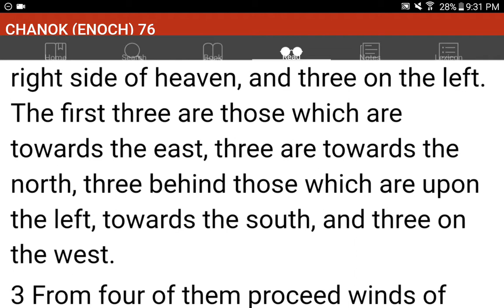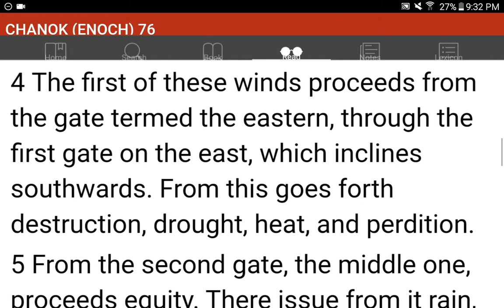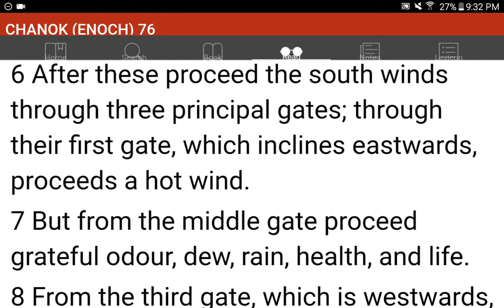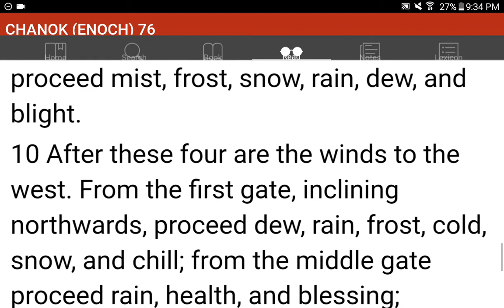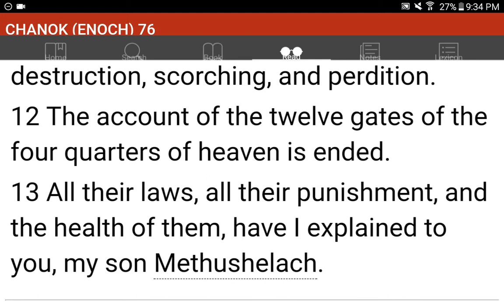💜h?™ "What's the MOST HELPFUL & SIMPLEST WAY that WORKS?"™ GIVE 1P/Month NOW! GCash